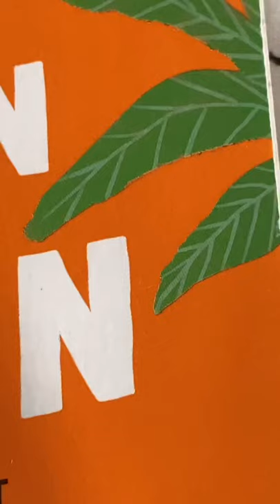Guessing Based On The Cover tiktok sophs bookshelf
Credit is in the title